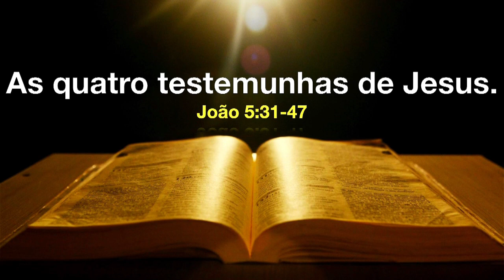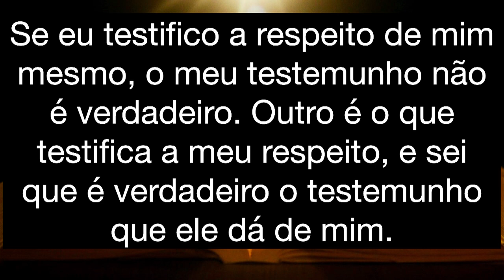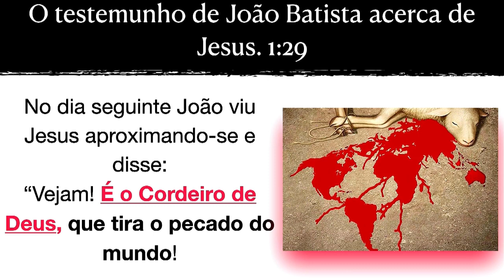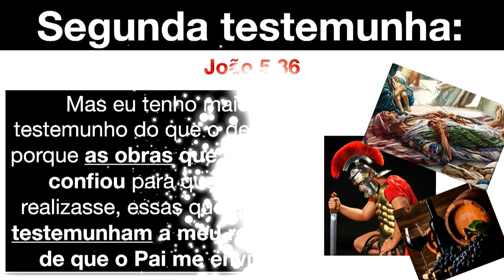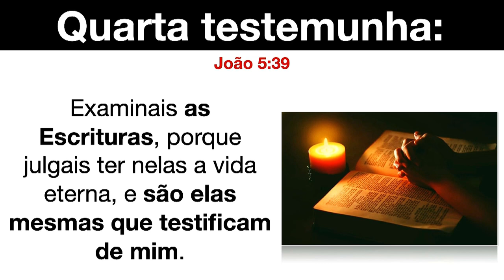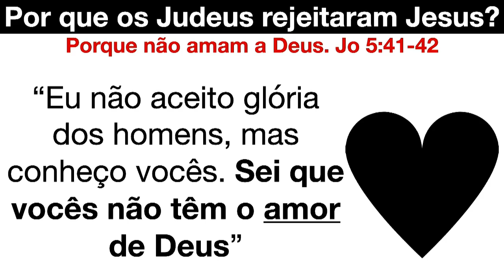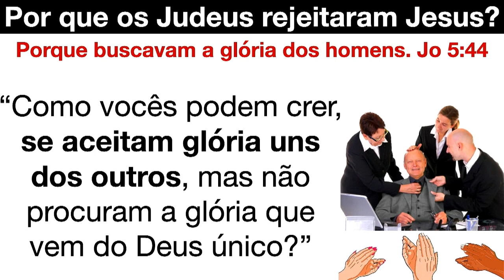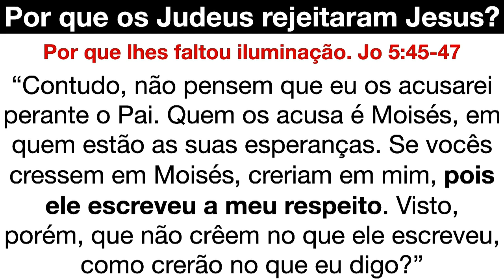4 TESTEMUNHAS EM FAVOR DE JESUS. João 5:31-47 Glauber Manfredini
As quatro testemunhas:

- João Batista.
- As obras que Jesus realizava.
- O Pai.
- As Escrituras.